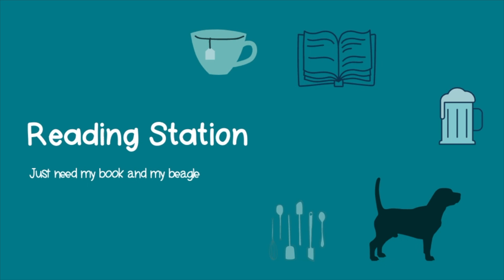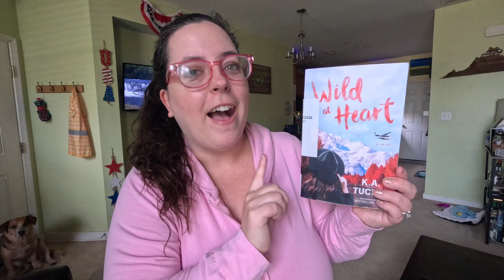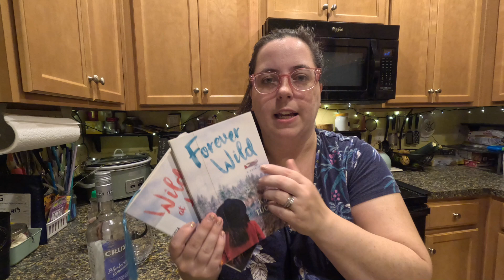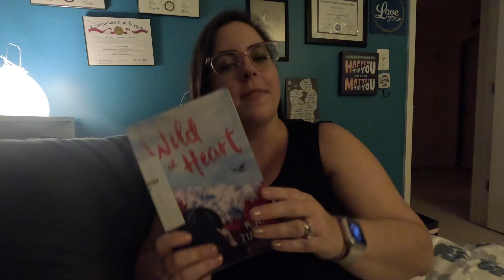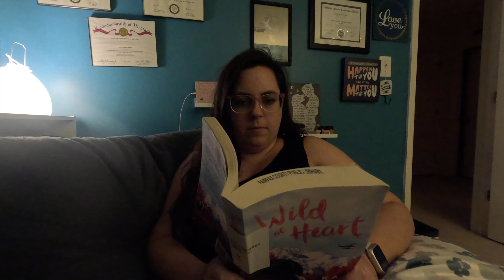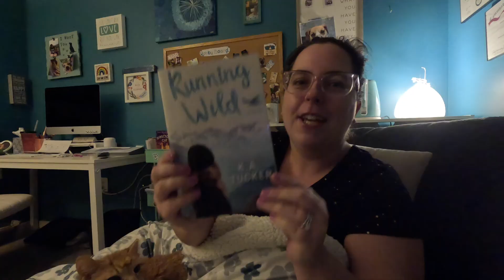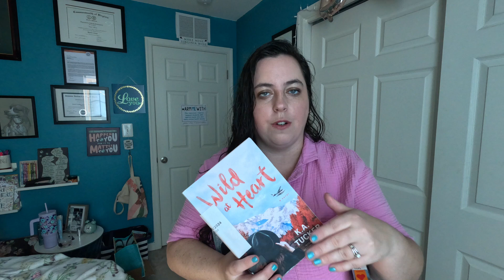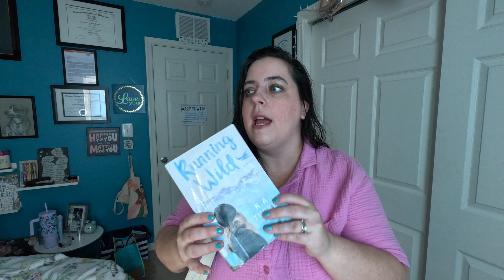Finishing the first series I ever started on my channel!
The very first vlog I shared on October 6, 2022 included reading The Simple Wild. Nearly 2 years later I finally went back to finish the series! Enjoy!

Garage Storefront

Bookish Journal Stuff
Etsy Store
Monthly Pages
Yealy Pages
Amazon Storefront